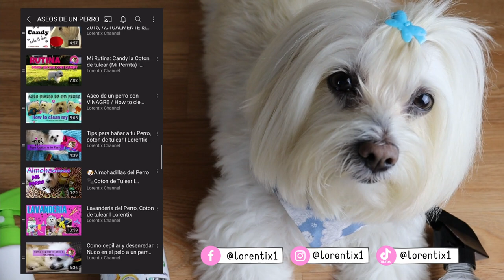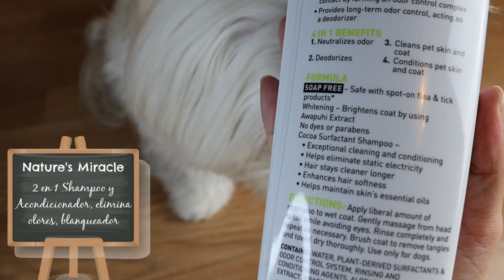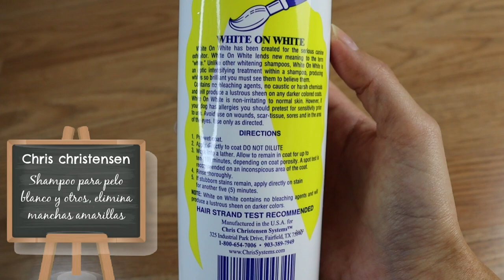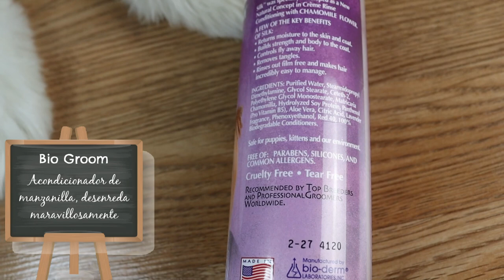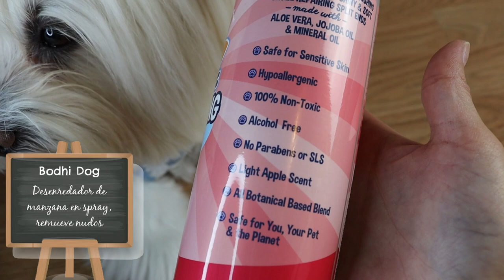9 recomendaciones de Shampoo y Acondicionador para PERROS, Coton de Tulear I Lorentix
9 recomendaciones de Shampoo y Acondicionador para PERROS, Coton de Tulear I Lorentix

S H A M P O O S

ESPREE
Shampoo para cachorros libre de lagrimas, es para todo el cuerpo, pero Yo lo uso por anos solamente para lavar su cara.
Precio: $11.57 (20 fl Oz)
También los compro en Petco (supermercado para mascotas aqui en USA)

POSH PAWS
Shampoo de lavanda hipoalergenico, para piel sensible, viene en un kit de viaje para Perros con otras cositas de aseo útiles.
Precio del Kit de viaje completo: $14.50 Viene: Toallas húmedas, Shampoo de lavanda y Balsamo para las almohadillas del perro en sus Bolsitas anti derrames

NATURE’S MIRACLE
Shampoo y Acondicionador 2 en 1 de Jazmine Pera, elimina malos olores, para perros blancos.
Precio $7.08 (16 Fl Oz)

OMG EXTREME WHITENING (NO TE LO RECOMIENDO)
Shampoo a base de coco Blanqueador.
Precio: $17.97

CHIRS CHRISTENSEN
Shampoo para Pelaje blanco y otros, elimina el color amarillento de sucio en el pelaje, no contiene blanqueador ni químicos agresivos para tu Animal
Precio: $22.00

KELCO 50:1 PLUM
Shampoo para pelaje blanco a base de ciruela, natural nada agresivo para la piel.
Precio: $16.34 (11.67 Fl Oz) $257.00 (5 Gal)

A C O N D I C I O N A D O R E S

BIO GROOM
Acondicionador o enjuague en crema de manzanilla, si tu Perro tiene un tratamiento para pulgas o garrapatas, puedes usar este producto sin problema, libre de jabones.
Precio: $13.00

BODHI DOG
Desenredador en spray de manzana con aloe y aceite de jojoba
Precio: $14.99

NOOTIE
Acondicionador diario de coco, verbena y citrico limon
Hay otros olores deliciosos!
Precio: $12.79

📥Desde AQUI puedes apoyarme para continuar Grabando recetas para Ti ♥️ Gracias!

📱Iphone 11
🎞Editor: DAVINCI RESOLVE 17 Imac